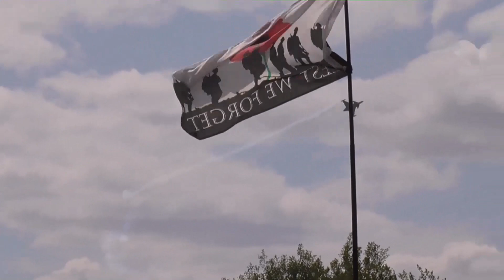Best Airshow Moments Of 2022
My favourite moments of a jam packed 2022 airshow season with footage from the Platinum Jubilee Trooping The Colour, RIAT, Airbourne, Duxford and more!

Featured aircraft include -
Royal Navy Merlin
Royal Navy Wildcat
British Army Apache
RAF Puma
RAF Chinook
Battle Of Britain Memorial Flight - Spitfire, Hurricane & Lancaster
Globemaster
A400M Atlas
Voyager
Rivet Joint
Typhoon
F35 Lightning II
Hawk T1
Hawk T2
Red Arrows
Richard Goodwin's Jet Pitts
Catalina
P51 Mustang
Team Raven
MIG15
Vampire
Stikemaster
Dakota
Harvard
ME109 Buchon
Jungmann
B17 'Sally B'
F18
Republic Of Korea 'Black Eagles'
F16
Gripen
KC135 Stratotanker
Master
Osprey
Sabre
AW189
HIP
Hinde
Poseidon
Hercules
Spartan
Frecce Tricolori
Firefly
The Blades
Sea Fury
Wildcat
Corsair
Kittyhawk
Cap 232
Thunderbolt
Patrouille Suisse
F5 Tiger